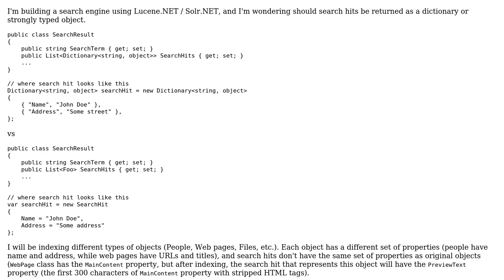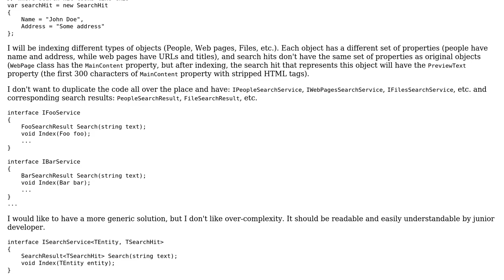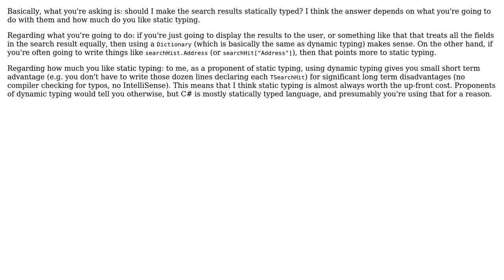Software Engineering: Should the search engine return a dictionary or strongly typed objects?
With thanks & praise to God, and with thanks to the many people who have made this project possible! | Content (except music & images) licensed under CC BY-SA | Music | Images & others | With thanks to user svick user sljaker user Costin and the Stack Exchange Network Trademarks are property of their respective owners. You are responsible for your own actions.